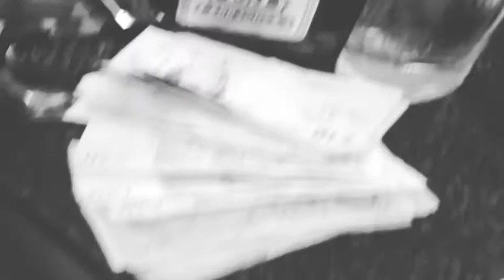NEWJKIDMUSIC-MAKE IT WIDE MY NIGGAE UK RAP MUSIC JKIDPRODUCTION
@JKIDMUSIC   INSTAGRAM.@JKIDMUSIC